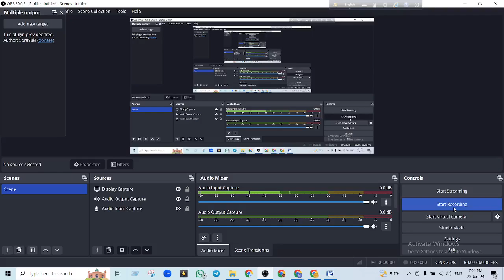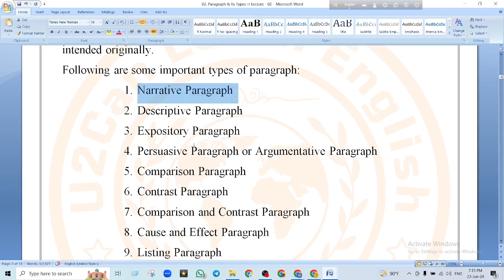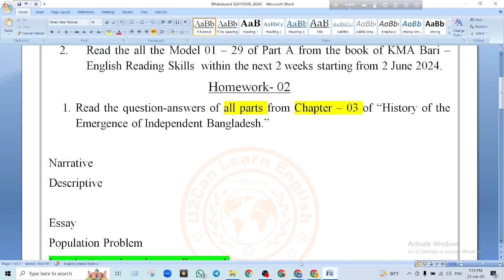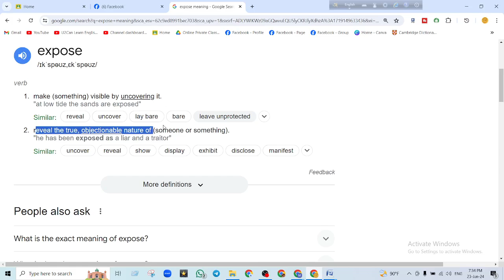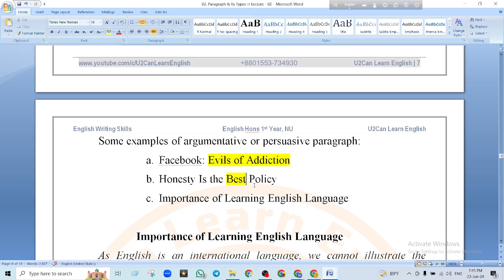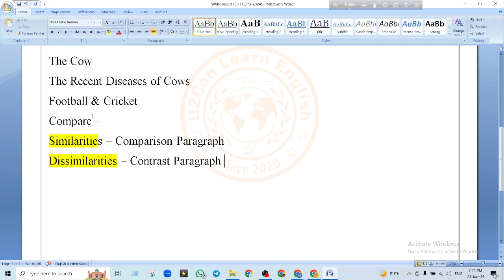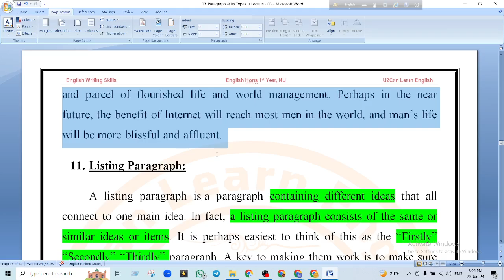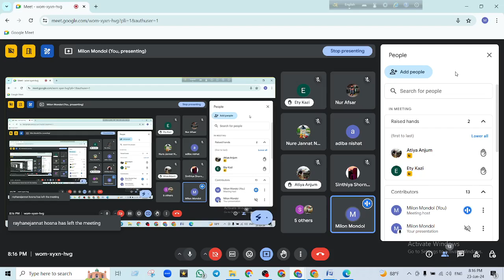Live Class - 16 ।। Types of Paragraphs ।। English Writing Skills ।। English Hons 1st Year, NU